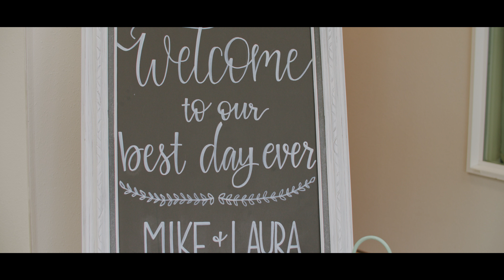Mike & Laura Trailer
Mike in Laura got married in Pacific City, OR on 02.16.19

MB01KWLVC2MTNPB